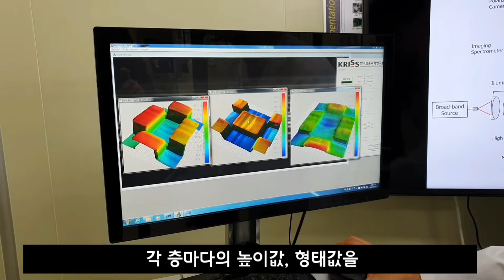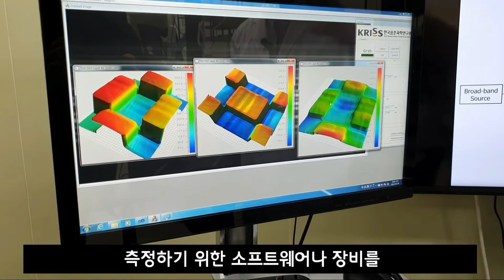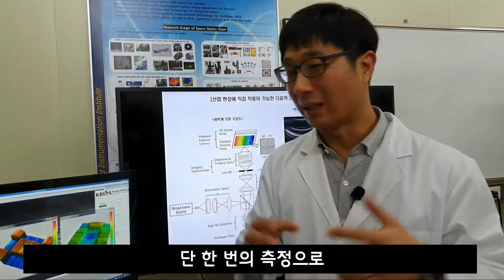[KRISS 인터뷰 뒷 이야기] 첨단측정장비연구소 김영식 박사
2020년 두 번째 KRISS 인터뷰 뒷 이야기 영상입니다!

하나의 장비, 한 번의 검사로 반도체 결함 꿰뚫어볼 수 있다면?

현재 반도체 기술은 다층막 3차원 나노소자 기술로 초고속화와 대용량화의 한계를 극복했습니다.

하지만, 공정 기술이 복잡해짐에 따라 불량률도 증가했고, 다층막을 실시간으로 검사하기란 사실상 불가능했습니다.

KRISS에서는 3차원 나노소자 측정장비 개발을 통해 장비는 하나로, 검사는 한 번으로 산업계 고민 해결했다고 합니다!

KRISS 첨단측정장비연구소 김영식 박사님을 만나 자세한 얘기를 들어볼까요?

보다 상세한 설명을 원하시면 KRISS 블로그를 참고해주세요!